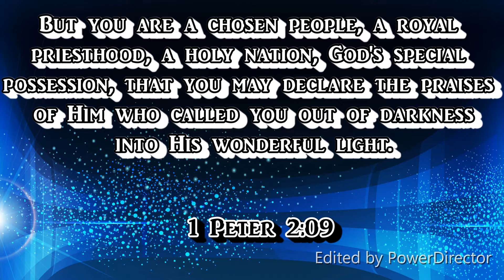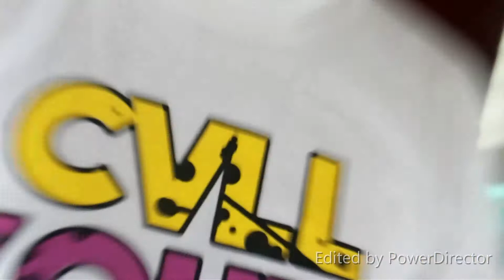Summer Youth Camp 2019 Cebu South Section AoG